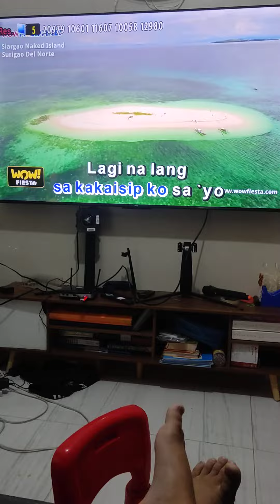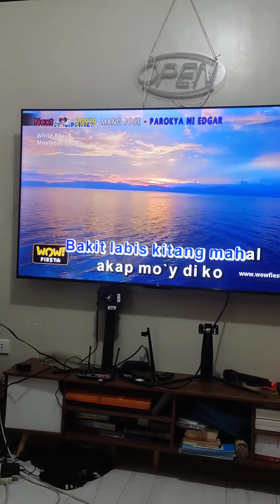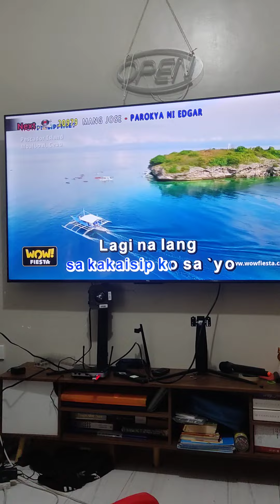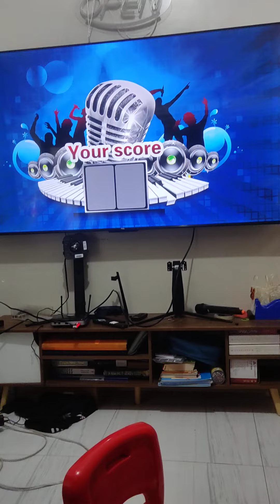Lea Salonga - Bakit Labis Kitang Mahal